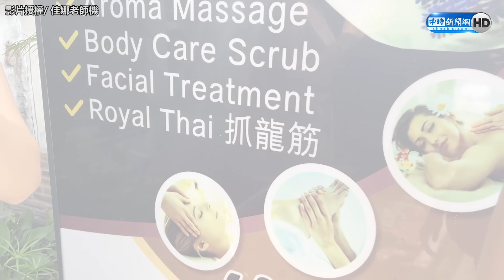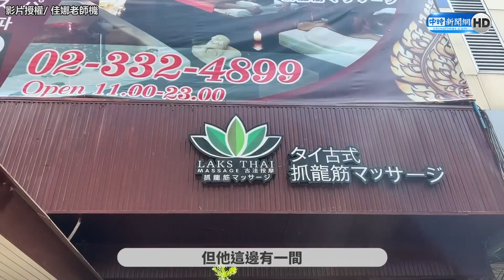烏克蘭正妹泰國抓鳳筋！直攻敏感地域嬌喊：快不行了@chinatimesent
影片授權：@_tatiana_lin